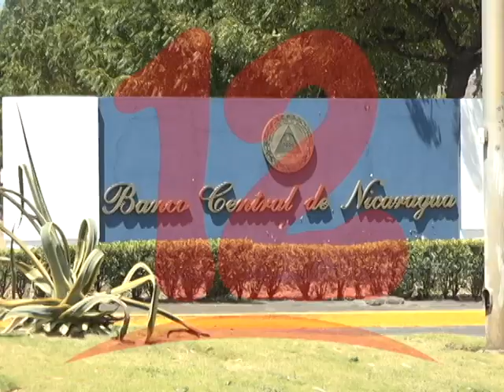¿PAISES SOCIALISTAS DESTINADOS AL FRACASO ECONÓMICO?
Nicaragua junto a Bolivia y Venezuela en los últimos lugares según índice del Banco Mundial.